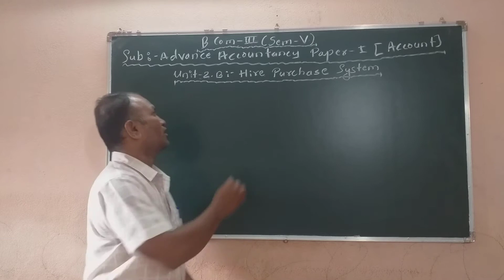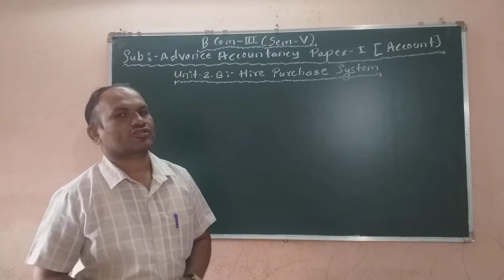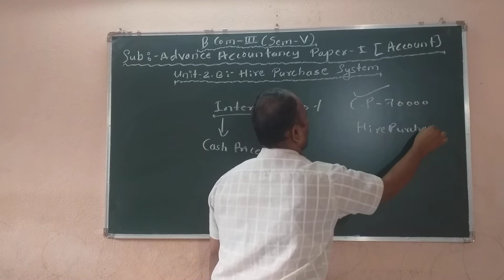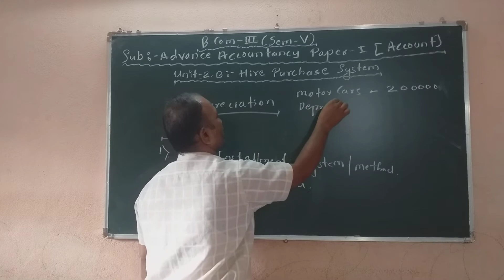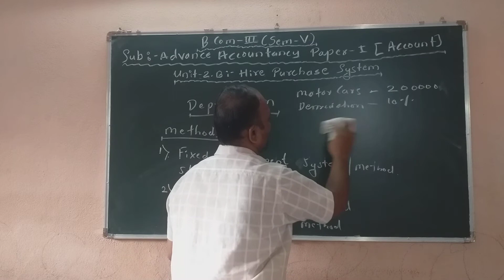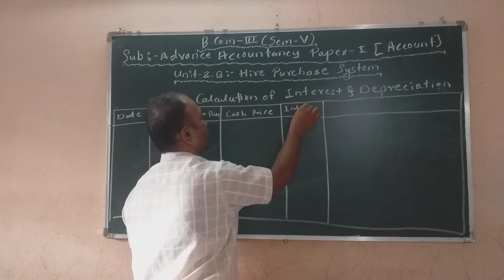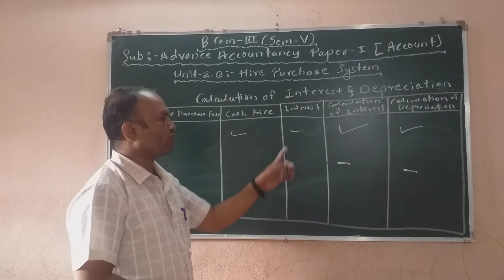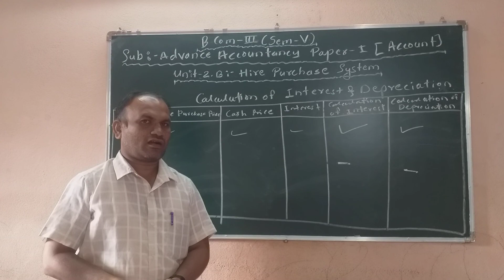B.com-3 Advance Accountancy Paper-I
Unit.2.B.Hire Purchase System